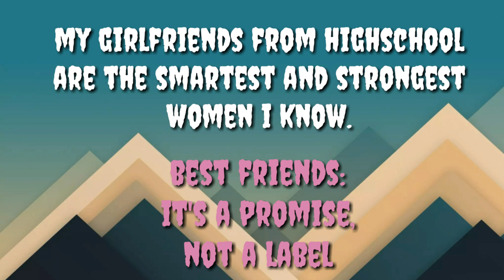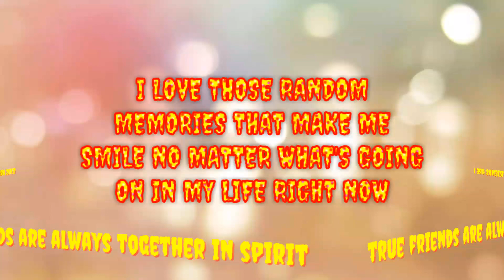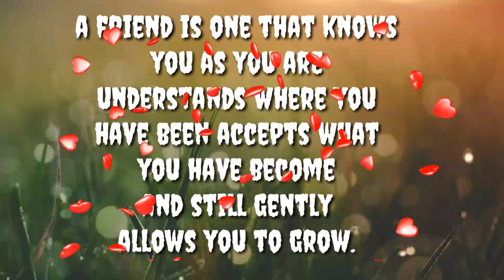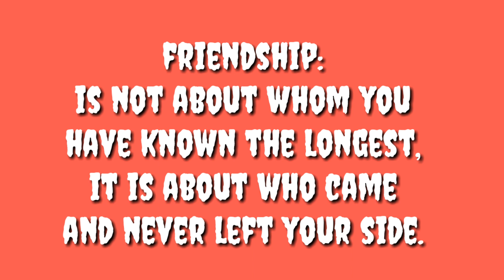Magkaibigan walang iwanan//tribute to jr'cam's friendship.